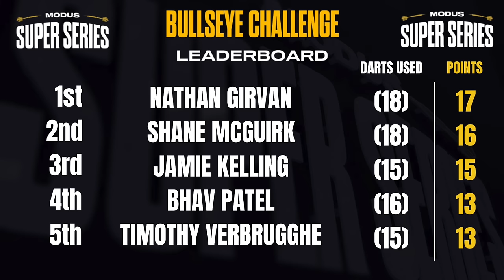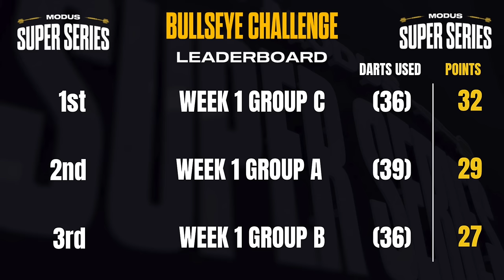GROUP BULLSEYE CHALLENGE?! 😱 Ft. Reece Robinson, Lisa Ashton & More!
EVERYBODY 🆚 THE BULLSEYE CHALLENGE?! 😱 Ft. Reece Robinson,  Lisa Ashton & More!